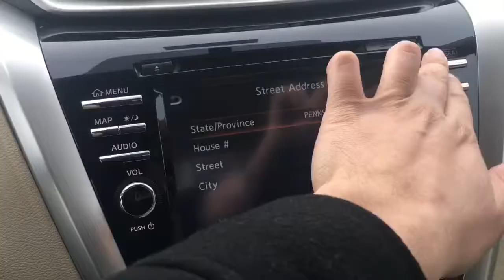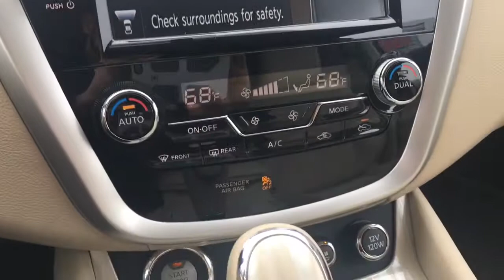2016 Murano Platinum SUV, Cashmere Interior